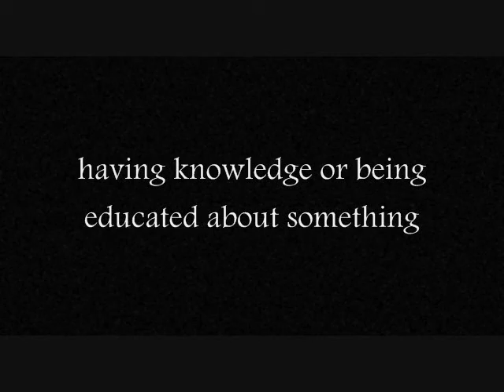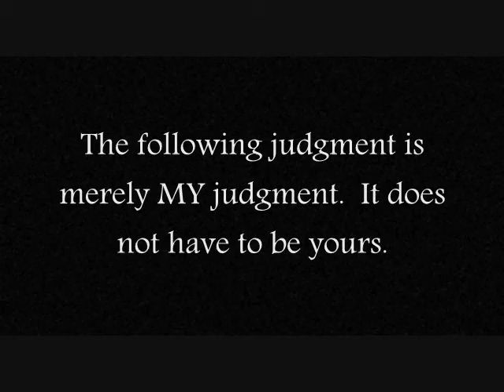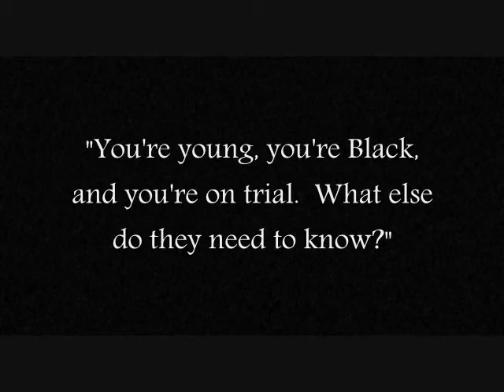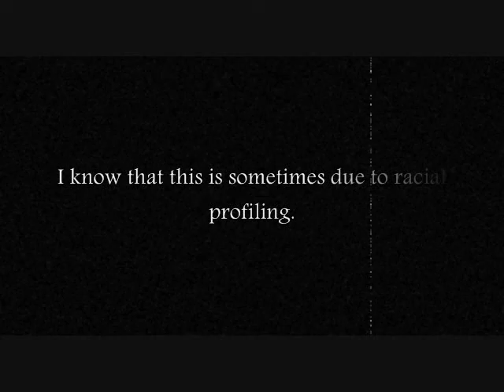Critical Analysis Annotation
Annotation for the sixth bullet point under Critical Analysis of the LPS Narrative Prose Proficiency standards.